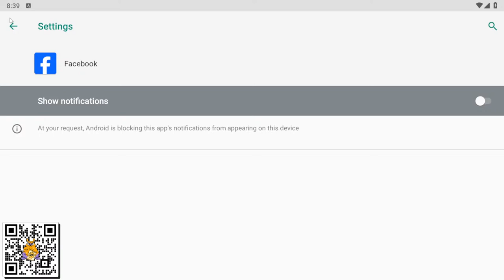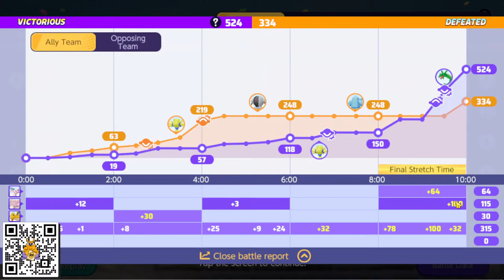Alroy X @MagnetmanGaming | Pokemon Unite